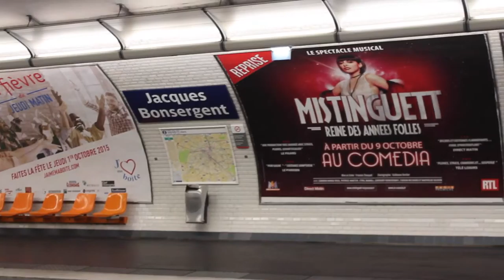🇫🇷 Notre Dame Cathedral Tour | PARIS, FRANCE Travel VLOG | EP#51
Instagram | I spent some time Living/Working in Gouvieux, France. Here is what the Megabus Journey looked like - Would recommend it, as it's cheap and doesn't take as long as you would imagine! I paid £15 there and £8 back.